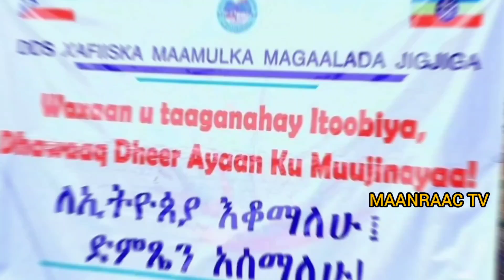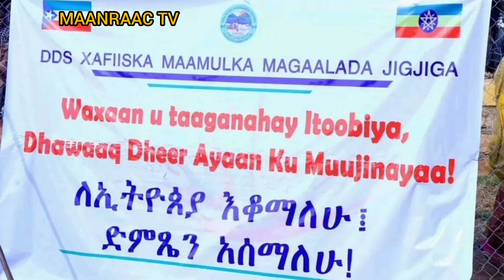DEG_Khilaafka ugu Xuma oo Ka dhex Qarxay Hogaminta TPLF & Maqale oo Laga Qaxay/Jigjiga & Xalada adag